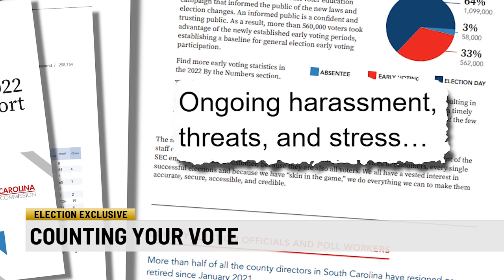Election directors struggle to gain public trust